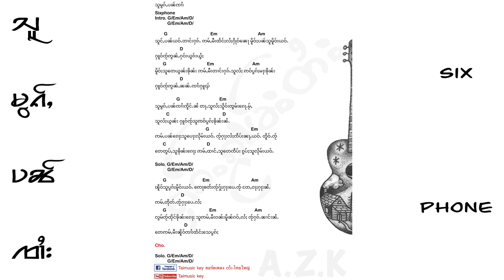သူမွၵ်ႇပၼ်ၸၢႆး - sixphon || สูหมอกปั๋นจาย - sixphon [ Guitar - key&Chord ]